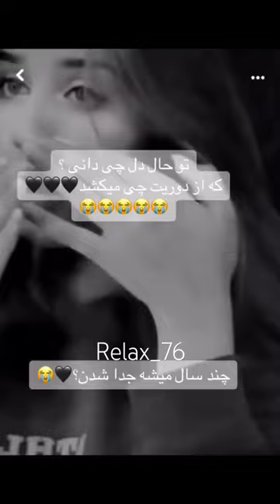یادت نره دوستت دارم🥺💔❤️‍🩹😔